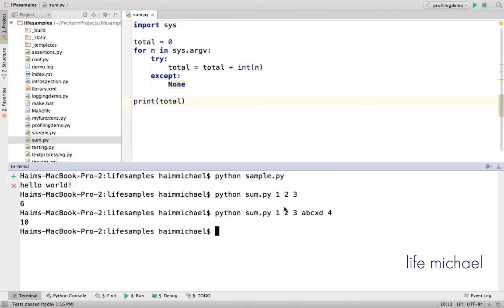The sys.argv Attribute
We can easily pass over arguments to the program you execute through the command line, and process these arguments in the program itself. The first element is the name of the file we execute.